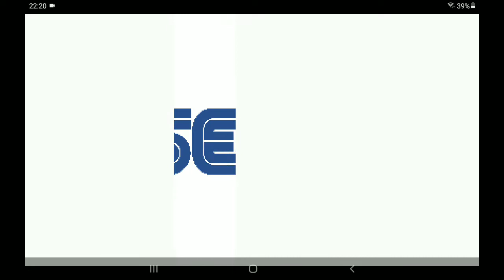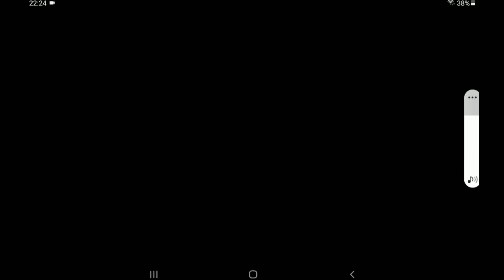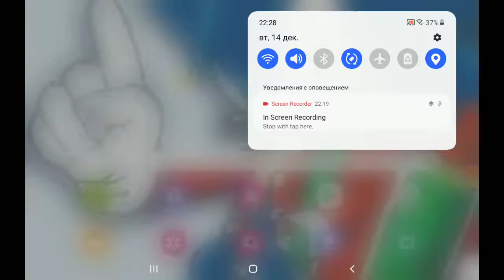knuckles exe devil's energy android port